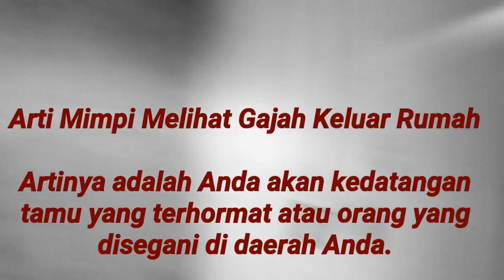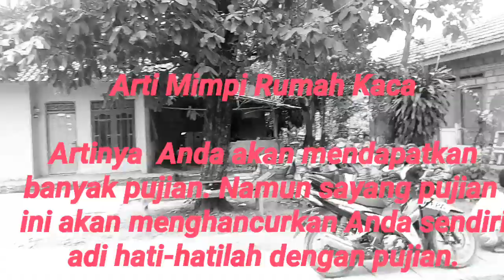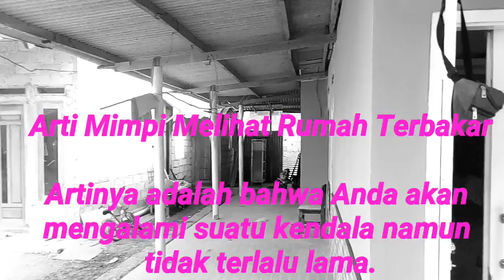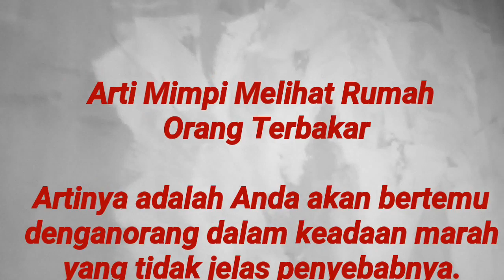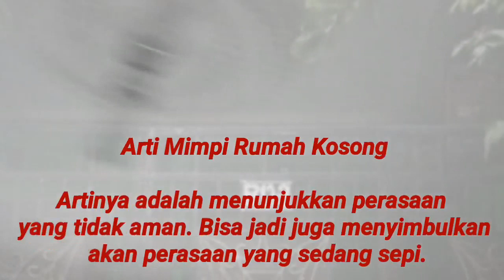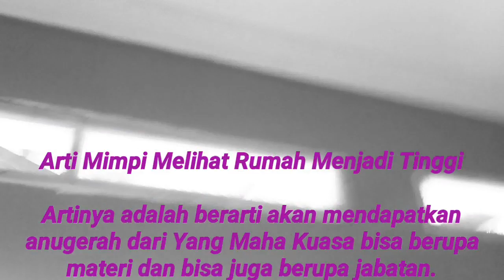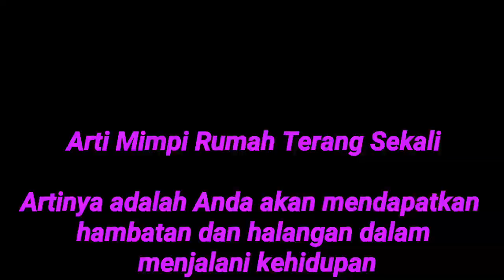ARTI MIMPI RUMAH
ARTI MIMPI  RUMAH , mimpi rumah ,tafsir mimpi rumah, mimpi rumah, Ini saya buat berdasarkan  buku primbon dan artikel artikel terkait .

Untuk Video arti/tafsir mimpi lebih lengkap klik link dibawah